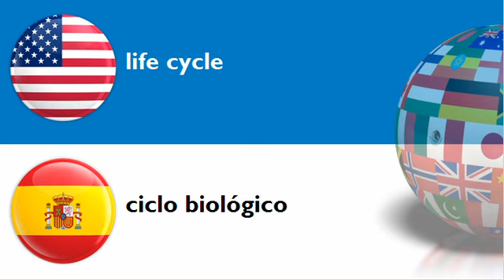LEARN SPANISH WORDS = THEME = biogeochemical cycle